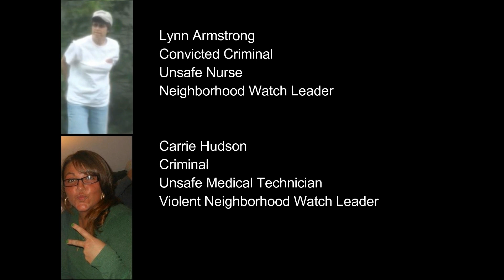Shots Fired on South Side of Violent Unsafe Amsterdam New York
The south side of the city of Amsterdam New York, home to Lorenzo's Southside Eatery, Shorty's Southside Tavern, Evolve eatery, Amsterdam Castle NY, Parillo's Armory Grill, Girard's Tavern, and considered by city officials to be one of the best parts of the city.

From armed robberies to stabbings to assaults the south side is one of the most violent areas of the city.  Who can forget the stabbing where five people were sent to the hospital with injuries, or the armed robberies and the many assaults or the open air drug dealing?

The latest incident

On September 10th 2020, there was a large fight at the area of Bridge Street and Erie Street.  Shots were fired and police called.  When police responded there was still a large crowd of people in the area.  Right at the location of the Erie Canal Bike Path at its crossing of Bridge Street, 8 rifle shell casings were recovered.  Further investigation revealed a possible suspect vehicle being involved as dark colored SUV. Ultimately a male now known to be, Thomas S. Flores, of 13 Essex Street was identified.

The weapon believed to have been used in the Bridge Street incident was recovered as well as three additional firearms one being a handgun.  At the address of 13 Essex Street.

While the neighborhood watch is misused to stalk, cyber stalk, harass, burglarize, file false reports, invade privacy, create false social media accounts and videos, commit property damage, and thefts, chase out innocent newcomers, the criminals run rampant.